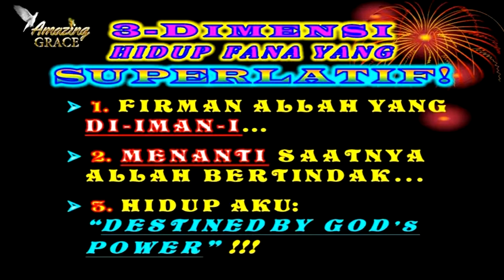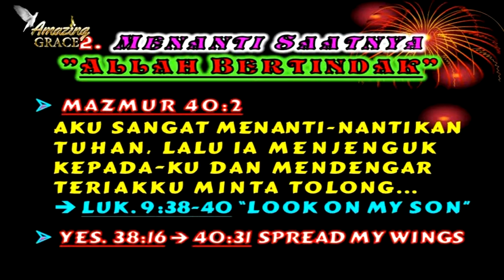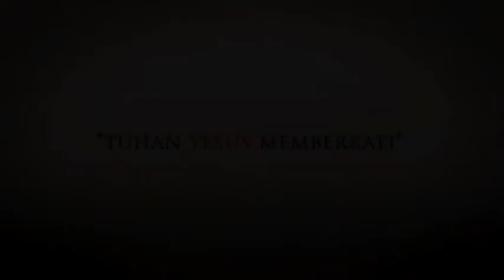057. BERTINDAKLAH MEMBELAKU YA TUHAN 1